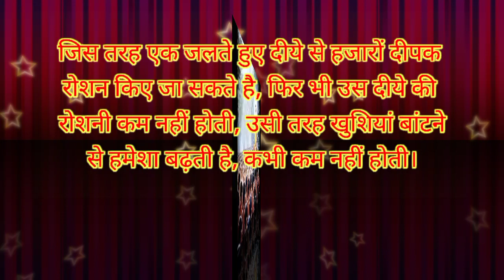गौतम बुद्ध के विचार उपदेश|Gautam budh bichar|गौतम बुद्ध इंस्पिरेशन video|All In One Touch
All In One Touch

गौतम बुद्ध के गाने
गौतम बुद्ध की कहानी
गौतम
बुद्ध के गाने all in one to
गौतम बुद्ध
गौतम बुद्ध गाणी
गौतम बुद्ध का जीवन परिचय
गौतम बुद्ध कहानी
गौतम बुद्ध स्टेटस
गौतम बुद्ध मूवी
गौतम बुद्ध song